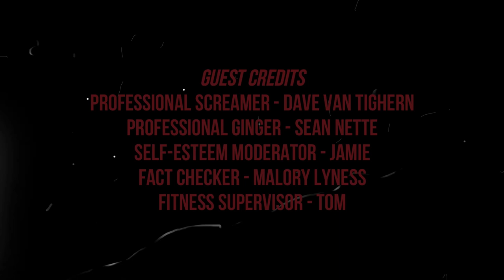Brent Plays with Himself: God of War III | Part 3 GOODBYE SUNSHINE, HELLO BOXES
3 Gods down and I am really starting to question this endeavor, the sun is gone now? Also, I go to a weird elevator world created by a more psychotic Wonka...